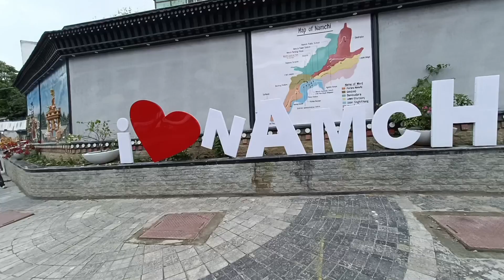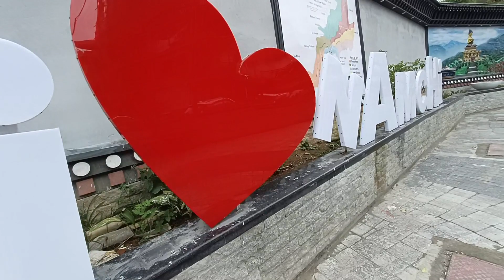South sikkim Namchi ani Ghar ma gairo ramailo samai bitaiyo duipailaviralvideo #